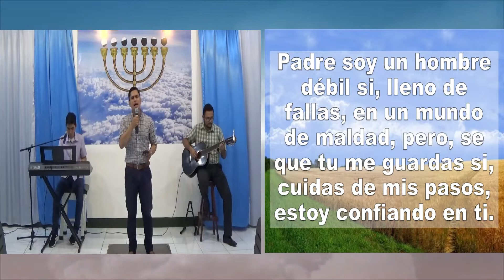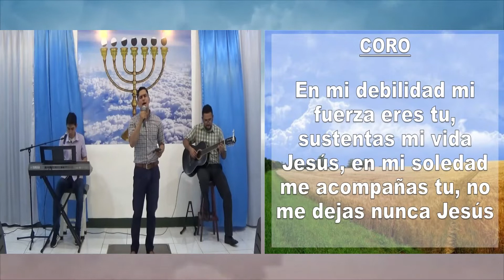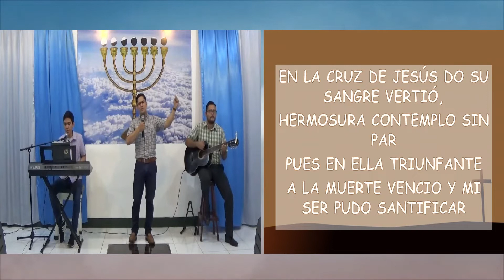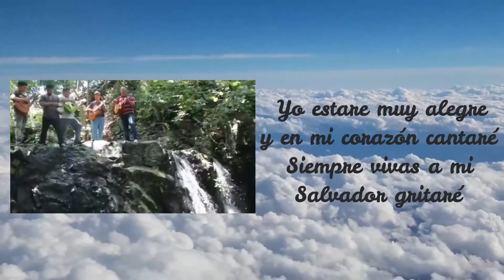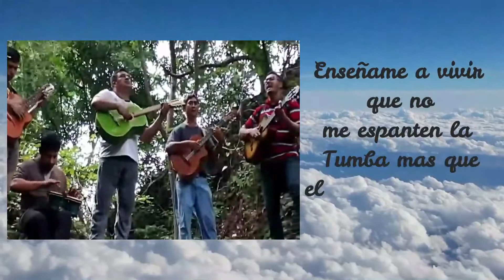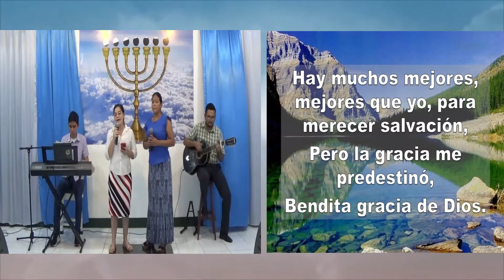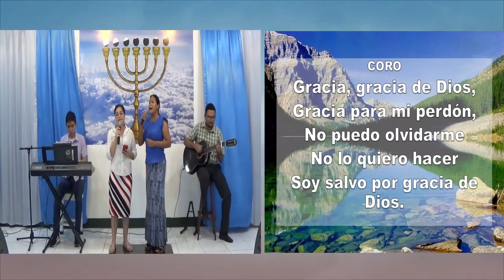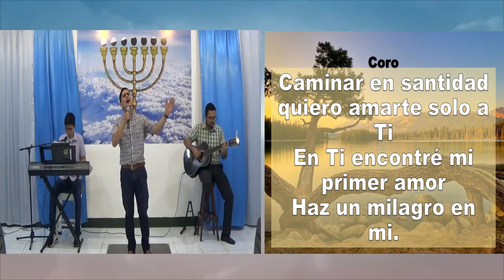Tiempo de Alabanzas y Adoración. Tabernáculo Voz De Restauración. 19/09/2020